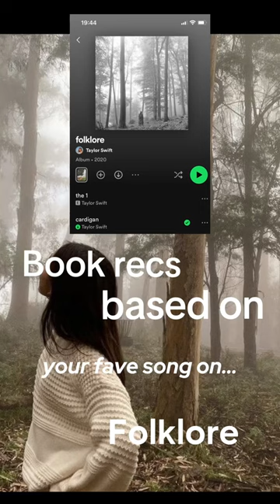Book recs based on your fave Folklore song 🫶💗🤍